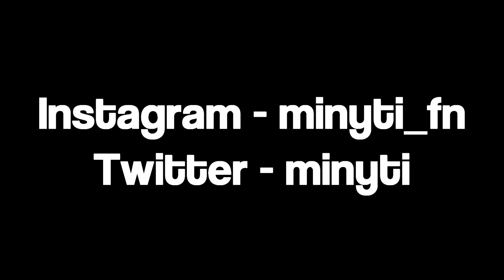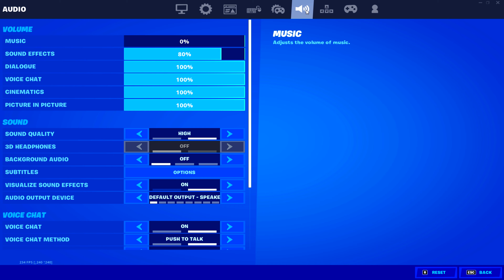BLATT 💥 + Best Settings For *CONSISTENT 200 PUMPS* 🎯 + *PERFECT* Piece Control🧩PS5/XBOX/PC